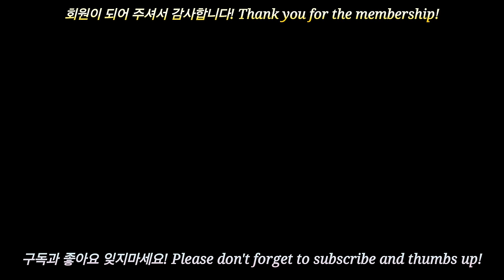캐나다 가족 김치볶음밥 먹방 Feat. (후식으로) 단감을 처음 드셔 본 장모님 반응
안녕하세요, 캐나다 캘거리에서 육아, 일상, 먹방, 여행 브이로그를 하고있는 구서방입니다.
저희 장모님께서 제 김치볶을밥을 그렇게 좋아하시는데 그동안 허리아파서 못해드리다가 이번에 한번 해드렸습니다!
노아는 두돌도 안됐는데 매운음식을 잘 먹네요. 라면하고 김치는 안 헹구고 줘도 오물조물 참 잘먹어요. 매운음식 좋아하는 저를 닮았나 봅니다.
2024 새해 구독자님들 복 많이 받으시고 건강하세요❤️

Hello, this is Peter Ku, a parenting, daily life, food mukbang show and travel vlog from Calgary Canada.
In this video I make homemade kimchi fried rice for my mother-in-law and wife. It was so good that my 23 month old son wanted to have some too. He can handle the spice very well for being a baby! He is always wanting to try the spicy food that my wife and I eat, he is becoming quite the foodie. A spicy food mukbang star. It was a lovely meal to end 2023 on. Happy New Year YouTube friends, we hope that 2024 is a blessed and magical year for everyone. Much love. The Ku Family.

사용장비
-Gopro hero 11, Gopro hero 7, Galaxy s22 ultra